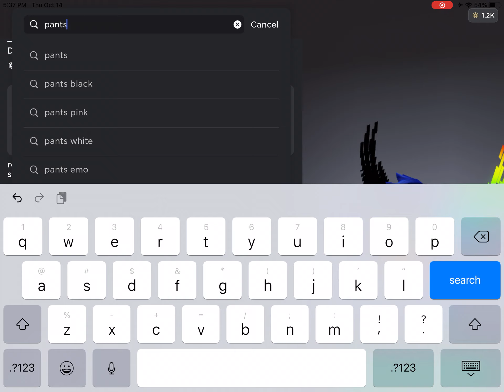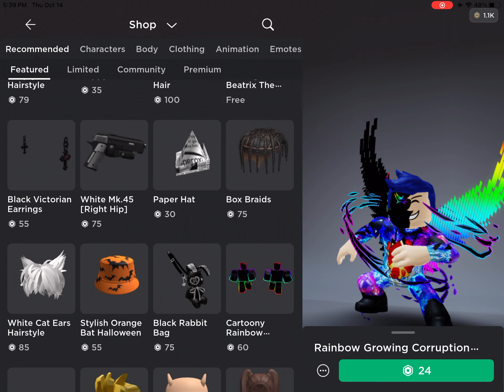BUYING NEW ROBLOX ITEMS + CHANGING MY AVATAR ( 20 SUBSCRIBERS SPECIAL THANK YOU!!! )